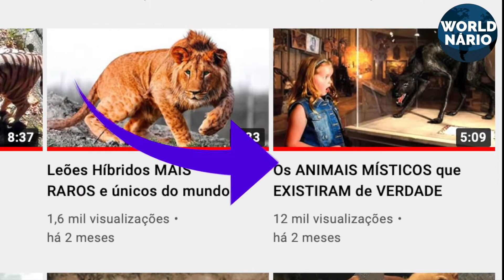Maior lagarto do mundo - O MAIS PERIGOSO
O maior e mais resistente lagarto não poderia vir de outro lugar diferente da Austrália, que é o lar de criaturas bem exóticas e assustadoras. O maior lagarto do mundo, varano gigante, pode chegar a medir quase 3 metros de comprimento e nem os fortes cangurus são páreos para esse lagarto gigante.